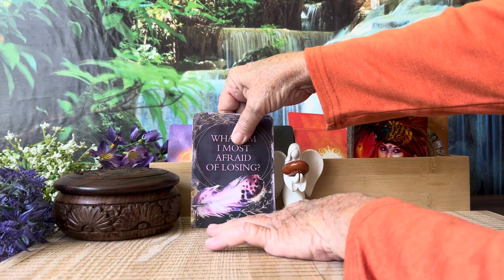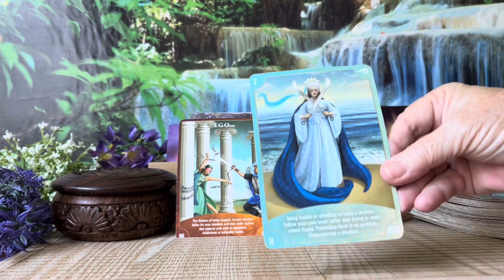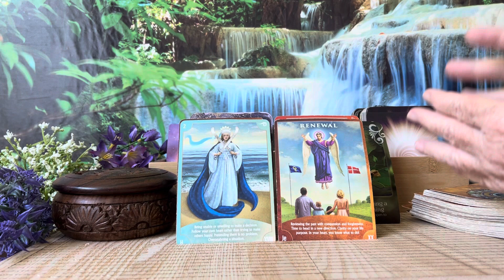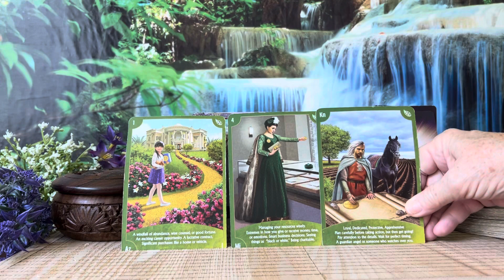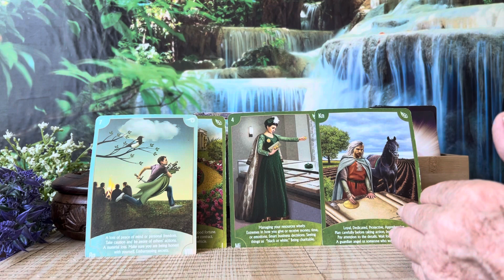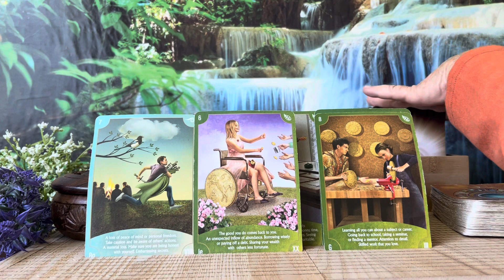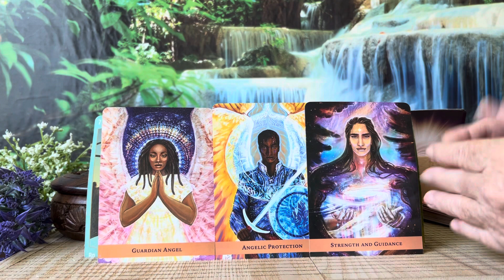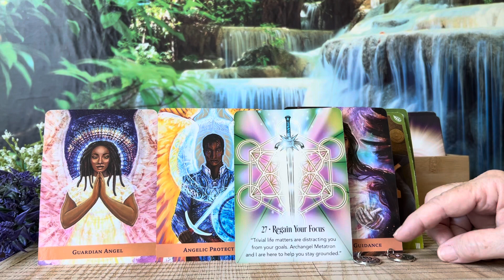Pisces: Divine intervention reveals your full potential